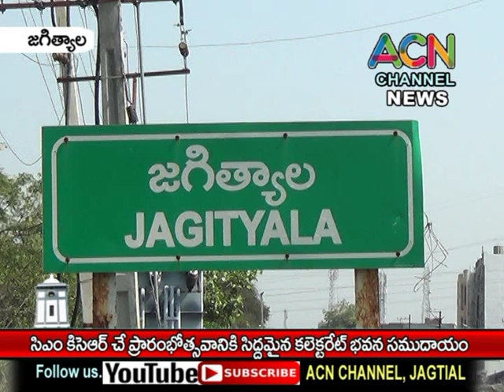జగిత్యాలలో సీఎం KCR చే ప్రారంభానికి సిద్దమైన నూతన కలెక్టరేట్ భవన సముదాయం